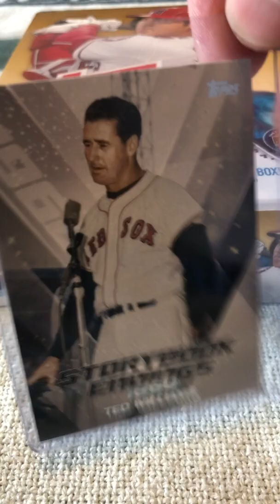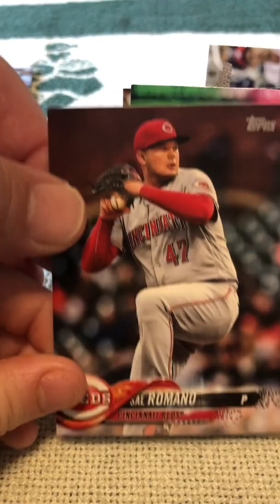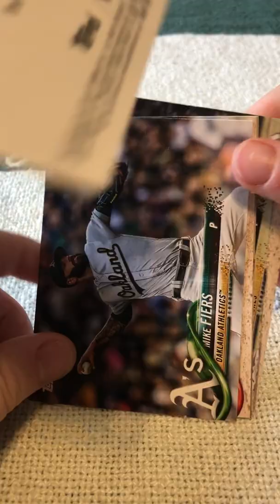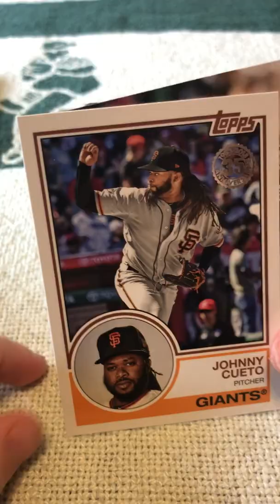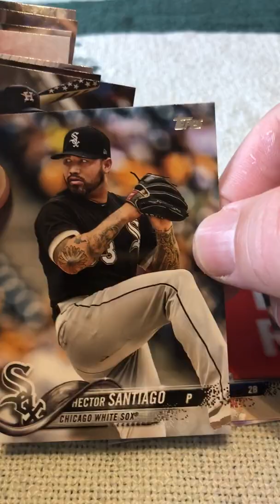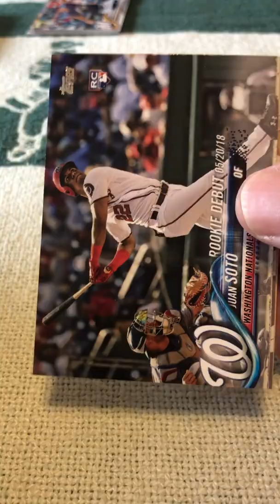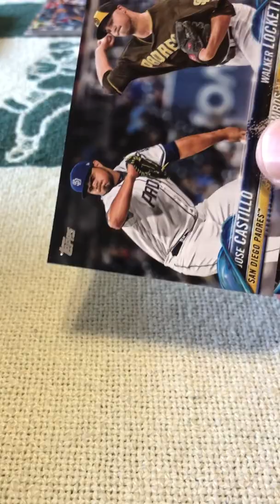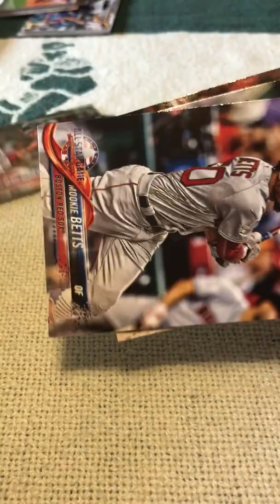The Fate of Ted Williams 2018 Topps Update Pack Breaks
The Splendid Splinter Finds a home :)